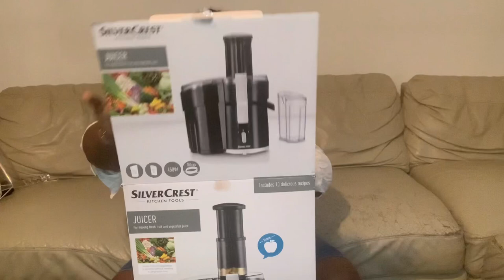UNBOXING SILVERCREST EASY CLEAN JUICER //FRESH FRUIT AND VEGETABLES JUICER.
In Today's Video, I  Will Be Showing You How I Unboxed @Silvercrest Juicer. This Is To Produce Fresh And Natural Fruits And Vegetables Drinks. Come Along Has We Unboxed This Together.
All Thanks Be To God Almighty And To You All As You For Your Continue Support. God Bless You.

Hello everyone!